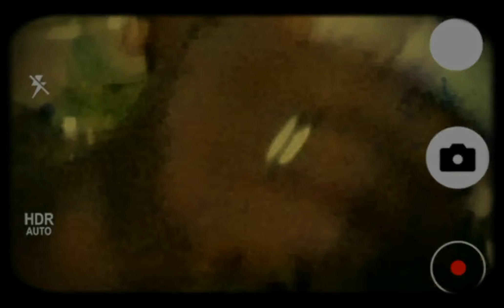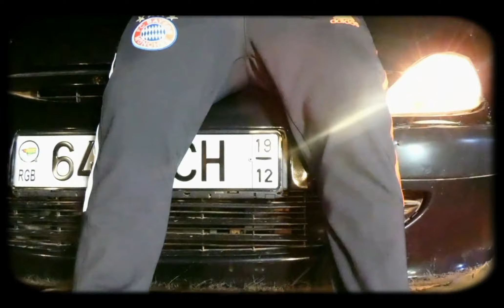CHF B - Murri Rico (Video oficial)